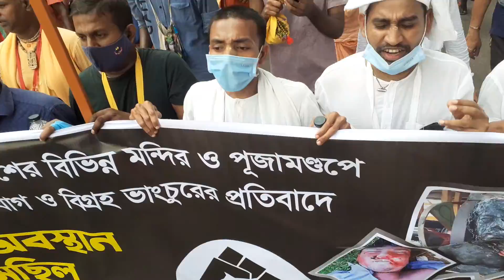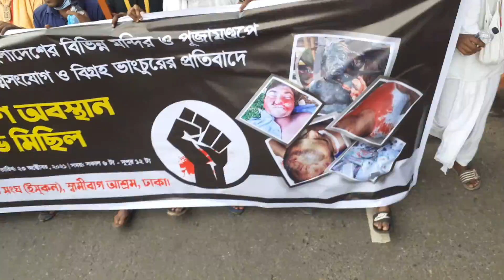ঢাকা শাহবাগে বাংলাদেশের হিন্দুরা মৌলবাদের বিরুদ্ধে জেগে উঠেছে